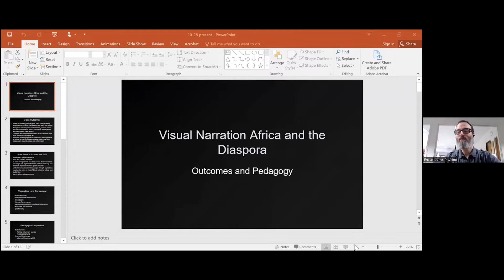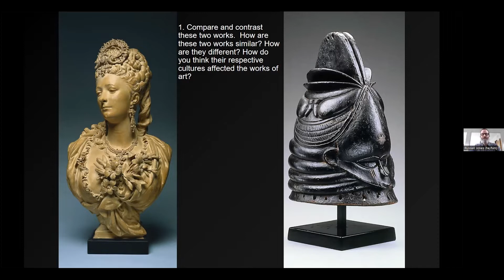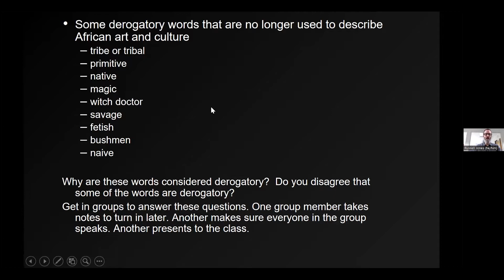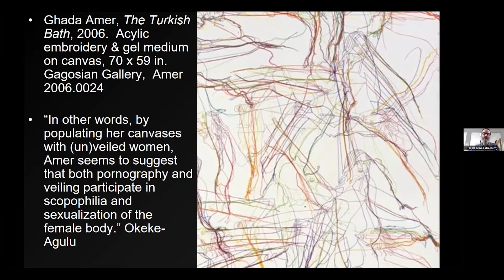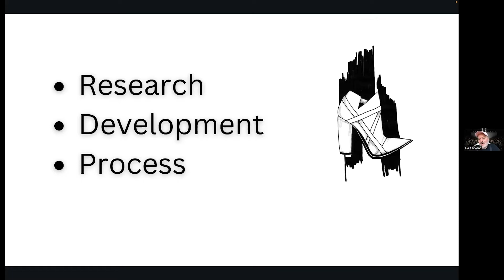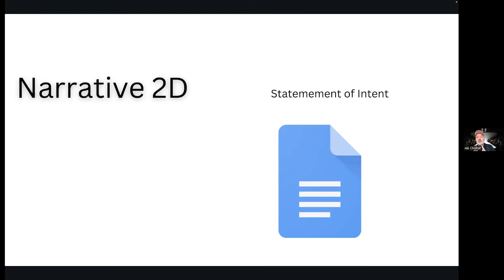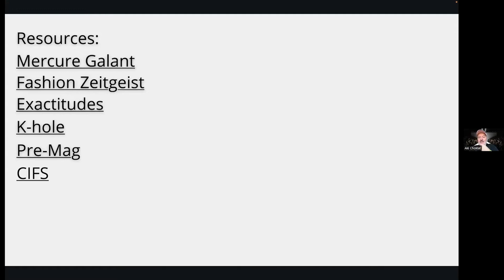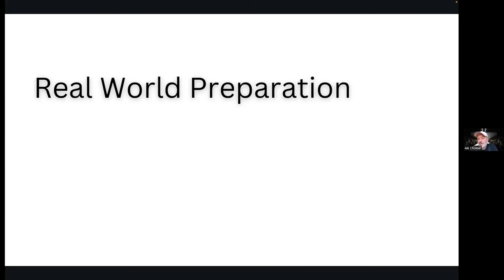Exemplary Classes at CCS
Aki Choklat, Chair of Fashion Design, and Russell Jones, Liberal Arts Adjunct Faculty member, discuss pedagogical examples from their classes and ways they have engaged students in their CCS courses.